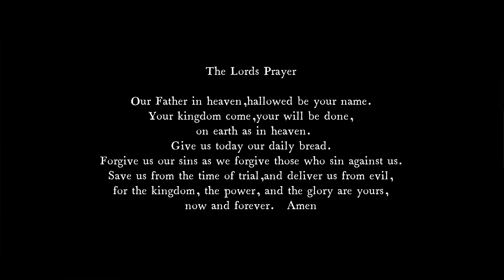Come and Listen to a Meditative Compline for Saturday January 14, 2023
Come and Listen to a Meditative Compline
for Saturday January 14, 2023
Compline is the office that completes the day.
It has been called the bedtime prayer of the church.
It opens with a significant time of silence.
The mood of the entire office is one of peace and tranquility.
Times of silence may be marked by the sound of a meditation bowl or bell.